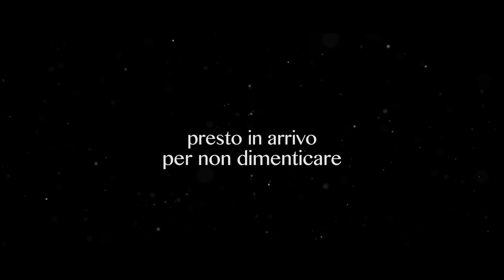Trailer - "Angelo - Life of a Street Dog"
Il trailer di "Angelo - Life of a Street Dog", il cortometraggio realizzato da Newscapes Entertainment e LNDC in onore del dolce randagio ucciso a Sangineto e di tutti gli altri animali vittime della violenza umana. Insieme possiamo cambiare il loro destino. Continuate a battervi insieme a noi per un cambiamento culturale e un inasprimento delle pene.